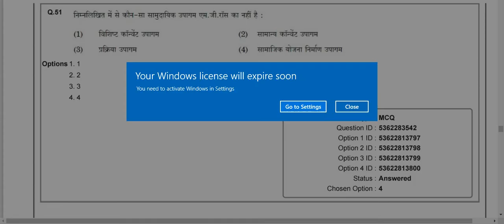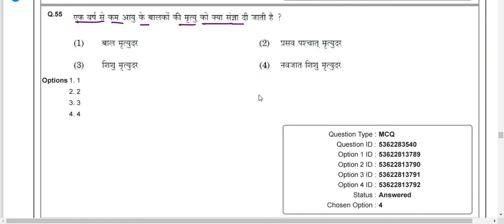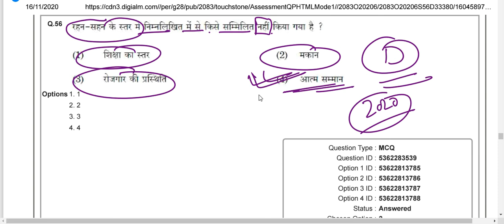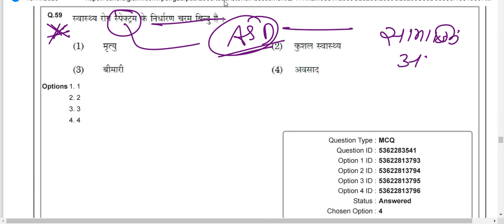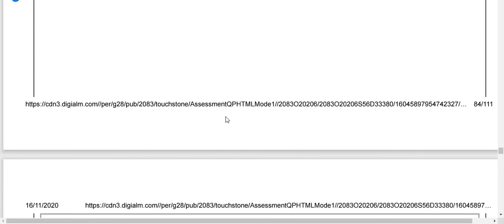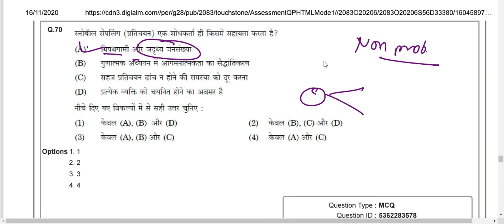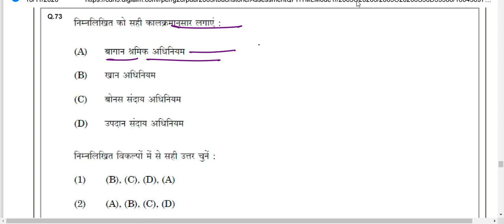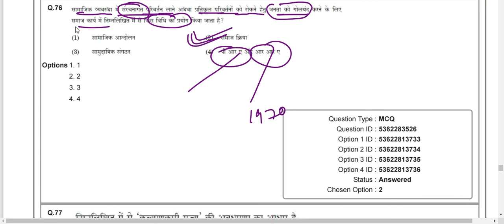part-3 || 5 November 2020 Social Work|| previous year question|| समाज कार्य विगत वर्ष प्रश्न 2020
part-3 || 5 November 2020 Social Work|| previous year question|| समाज कार्य विगत वर्ष प्रश्न 2020#SOCIAL_WORK_UGC_NET_JRF_#समाज_कार्य_2022_#लखनऊ_#चिकित्सा_#समाज_कार्य_Medical_social_work_field_work_journal#समाज कार्य

NTA UGC NET JRF 2022(SOCIAL WORK)
यू.जी.सी/नेट/जे.आर.एफ.2022 (समाज कार्य)

समाज कार्य
ऑनलाइन क्लासेस

Online Classes-
NTA UGCNET-JRF-2022
Medical social work-2022
(SOCIAL WORK)

CLASSES TIME 👇🏻👇🏻
TIME 👇🏻👇🏻🕔🕔🕔🕔
8:00PM TO 9:00PM